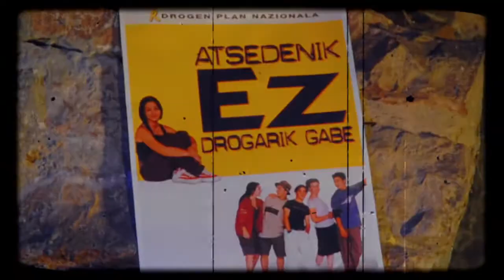ALAKEN (Gabon kanta)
Aker noster
Ayta gurea
inpernuan çaodena,
kruzifikabedi çure içena